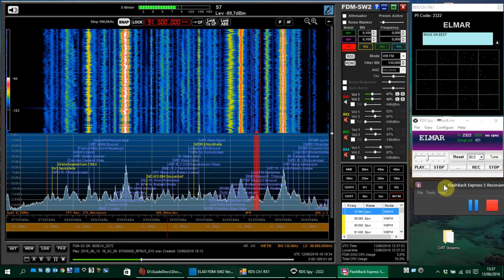Raadio Elmar Radio 12-06-2016 1618 UTC with Raadio Song !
FM-DXing